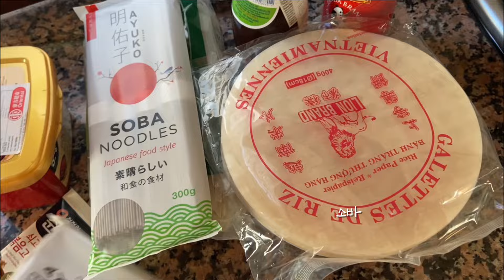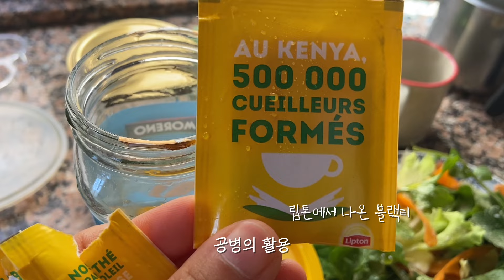🇵🇹 포르투갈 이민 1년 만에 집 팔고 이사가는 이유 (유럽 이민 현실) | 다이어트 시작, 한국 집밥, 아이스크림 만들기, 시골브이로그, 국제부부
안녕하세요! 다히입니다
지난번 영상에서 저희 집을 팔게 되었다고 말씀드렸는데요!
오늘 그 영상에서 그 이야기를 살짝 담아보았습니다
여러분은 잘 지내고 계신가요?
제가 지내는 포르투갈 시골은 요즘 정말 날씨가 좋아져서
아침저녁으로는 선선하고 낮에는 해가 쨍합니다
드디어 다이어트를 해야하는 날씨가 온 것 같아요 하하하
여름을 위해 저와 함께 모두들 다이어트 시작하시죠!
앞으로 다이어트를 위한 저의 식단을 함께 공유해볼게요!

hello! This is Dahi
In the last video, I told you that I was selling my house!
I captured a glimpse of that story in today’s video.
The weather in rural Portugal, where I live, has really improved these days.
The mornings and evenings are cool and the sun is bright during the day.
I think it's finally time to go on a diet hahaha
Let’s all start dieting with me for summer!
In the future, I will share my diet plan with you!